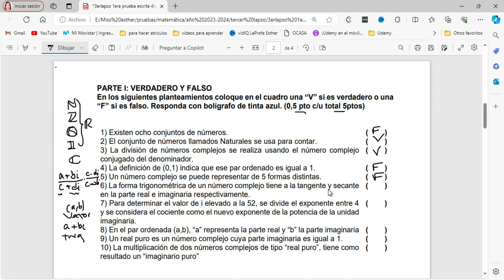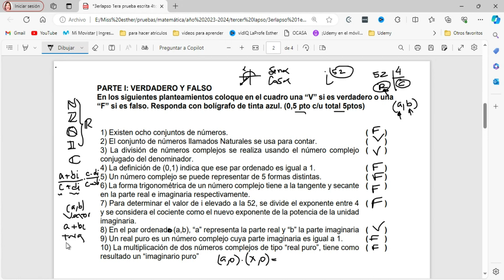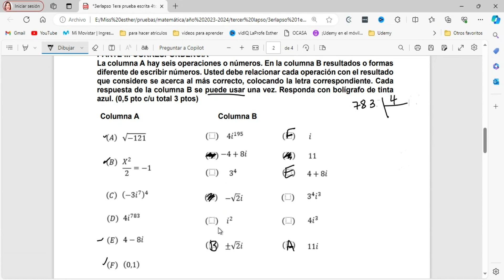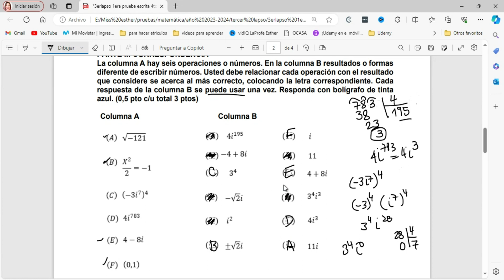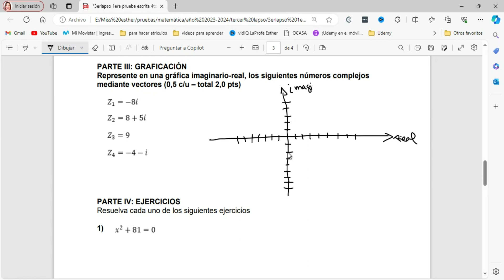Ejercicios RESUELTOS del simulacro virtual de NUMEROS COMPLEJOS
En  @LaProfeEsther  me encanta ayudarte con las matemáticas, física, geometría, así como el proceso de investigación para generar una tesis de impacto. Desarrollando la metodología, resultados y conclusiones.
En definitiva todo lo que necesitas para que tu rendimiento académico en las Ciencias sea un éxito, el manejo de las operaciones matemática, así como los procesos de resolución de problemas de física, y toda la metodología de las tesis.